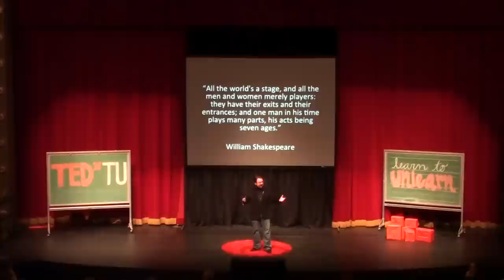Lessons from a recovering people pleaser: Jerry DeWitt at TEDxTU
What happens when someone who has depended on acceptance from others loses that approval? Former pastor Jerry DeWitt shares his journey of learning to go through rejection and disapproval and come out the other side smiling.